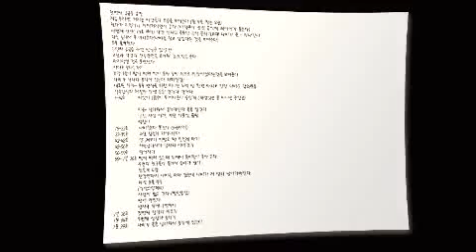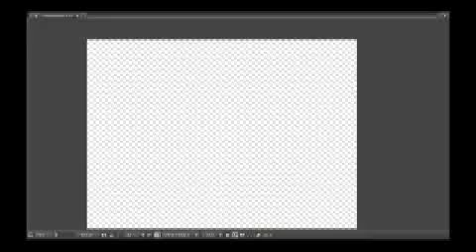DMP Clazziquai Edition - Hard to Start (Making Film)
DJMAX Portable Clazziquai Edition - Hard to Start(Making Film)